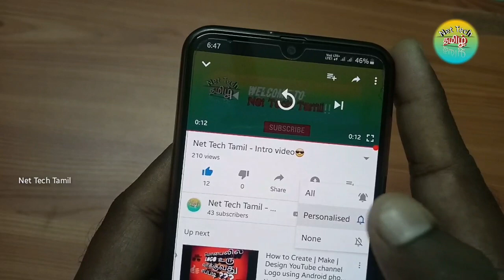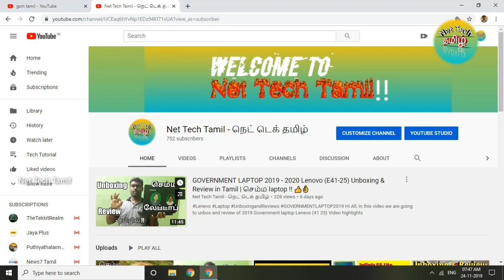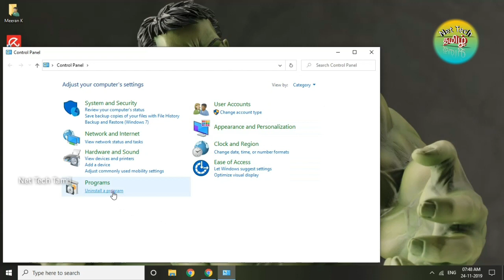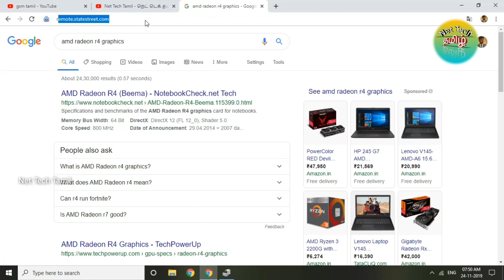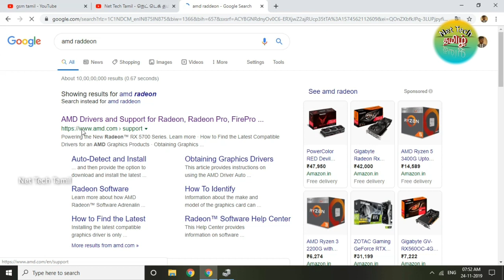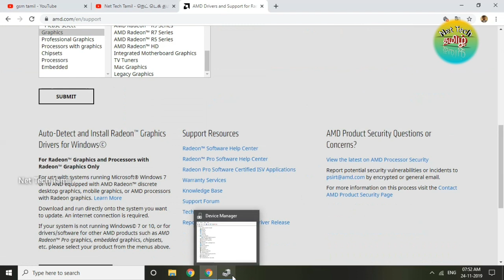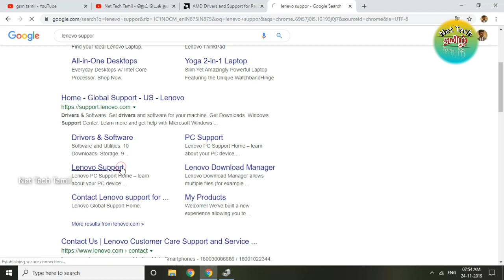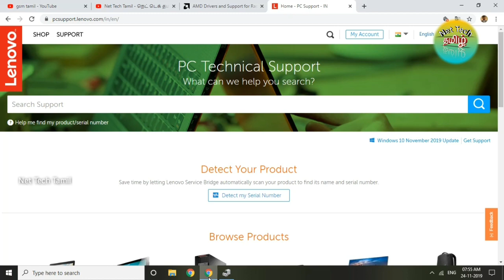HOW TO FIX BLACK SCREEN PROBLEM IN LAPTOP | PC | WINDOWS IN TAMIL ? | 100 % working solution 👍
Hi All,
In this video we are going to see the solution to fix black or blank screen problem in computer.

Steps to Fix the Problem -Method 1
1.Uninstall the Graphics driver
2.Got to Processor Manufacturer site (in My case it is AMD RADEON)
3.Choose an automatic GRAPHICS driver section option to get the best suitable driver for your computers configuration.
4.Once selected automatically the download will  begin.
5.Once download completed restart your computer.
6.Now the issue should be fixed , you will not see black screen anymore.